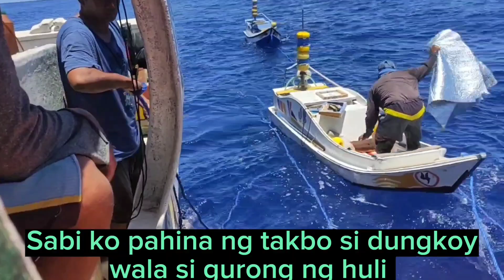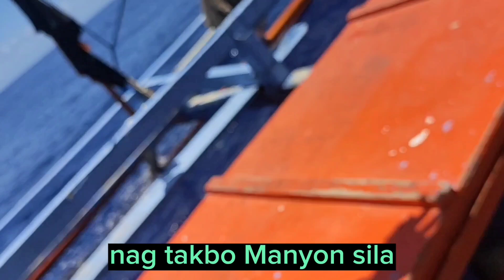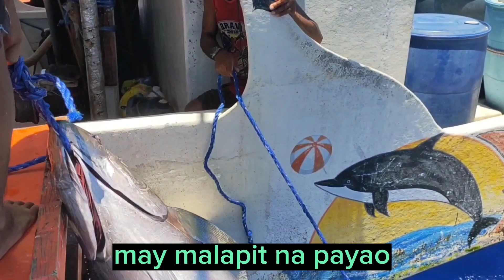EP9-14days Part2 dalawang nag Dayo na sirvise boat nka sagupa ng sibad ng tuna